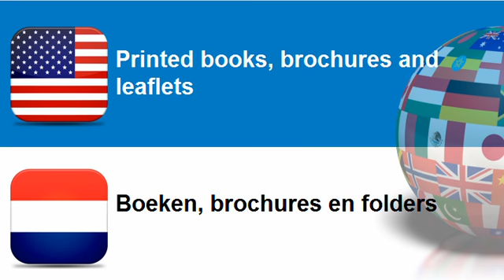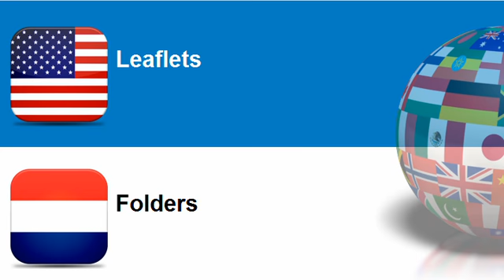Learn Dutch = Topic = Printed books, brochures and leaflets